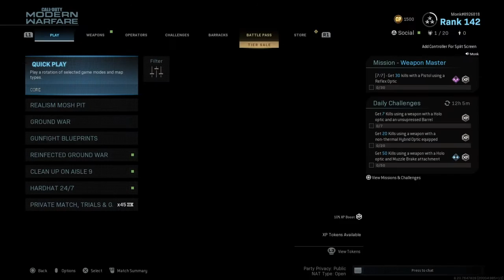HardHat-COD Modern Warfare